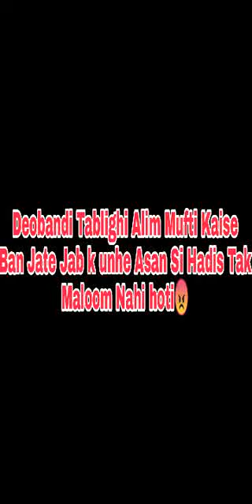|| Asan Si Hadis Maloom Nahi || Mukallido ko Alim Mufti Maan lo Bas ||